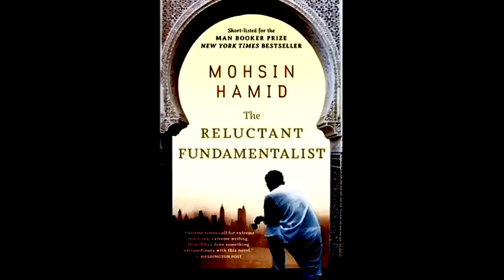The Reluctant Fundamentalist by Mohsin Hamid - Disc 2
Audio book read by Satya Bhabha